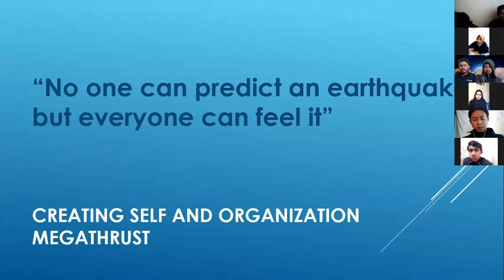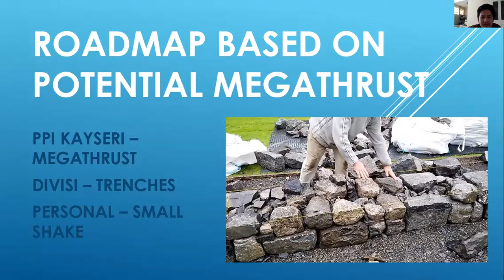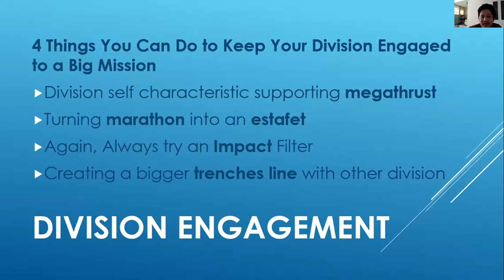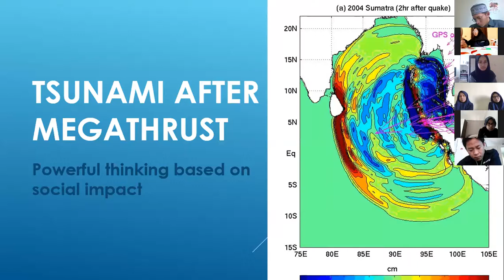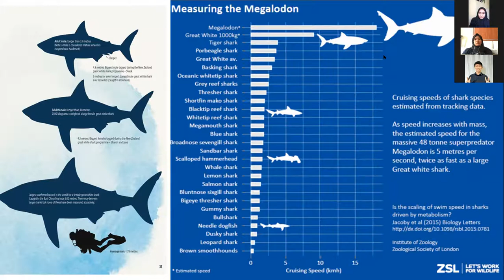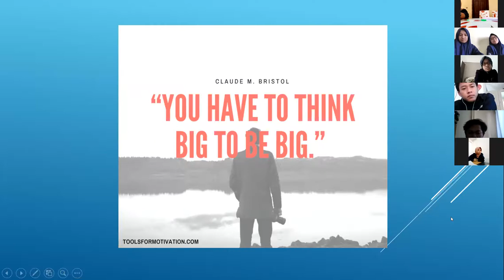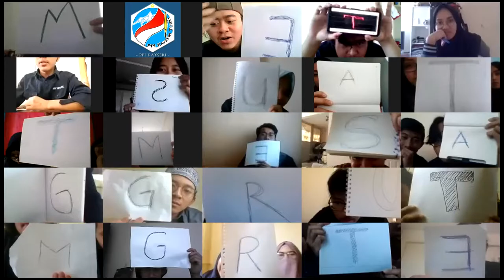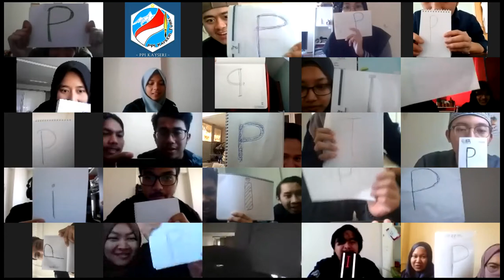LDK RUMAH KEPEMIMPINAN PPI KAYSERI